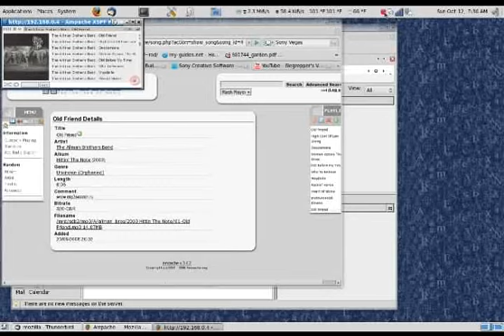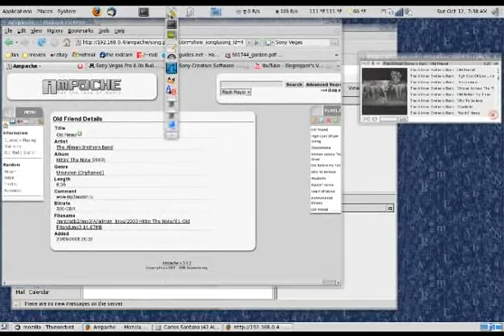fedora 8 3d desktop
my linux laptop